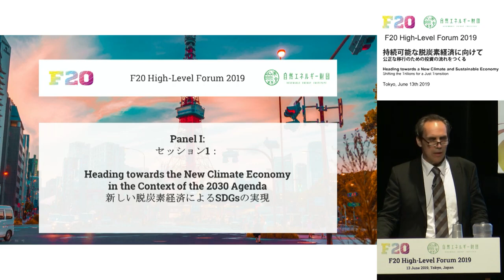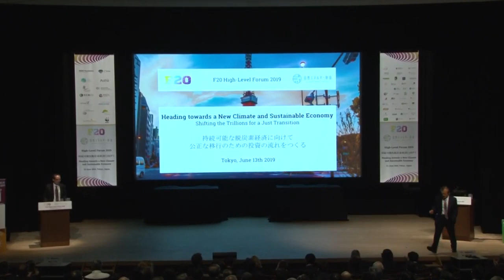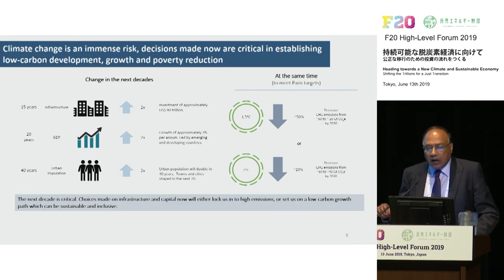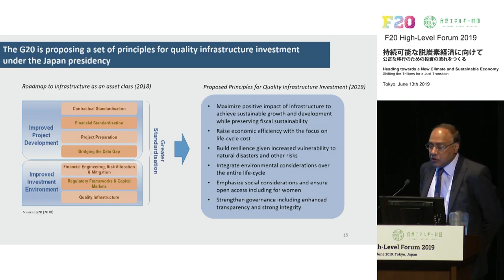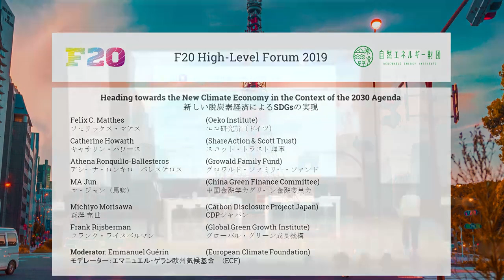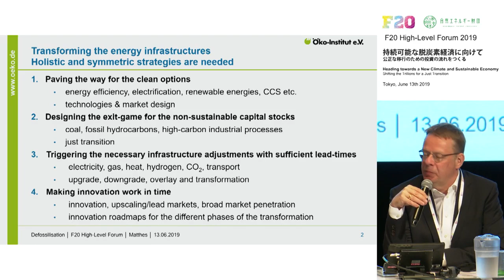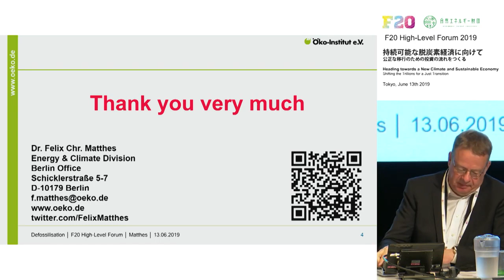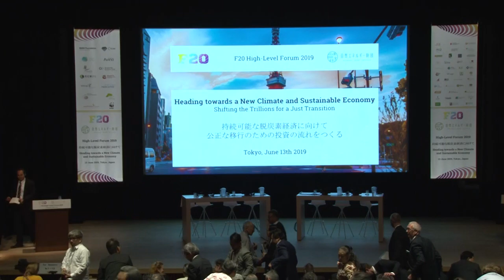F20 High-Level Forum 2019, Tokyo (Keynotes and Session I)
Keynotes and Session I of the F20 High-Level Forum on June, 13th 2019 in Tokyo, Japan.